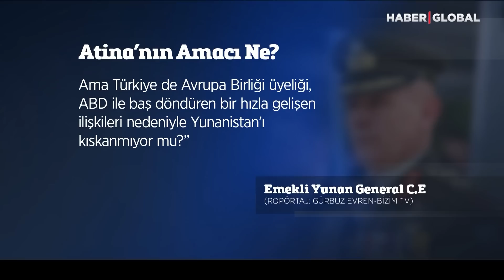Yunan General "Hem ABD'yi Hem Bizi Tedirgin Ediyor" Diyerek Açıkladı:Türk Ordusunun En Güçlü Kuvveti